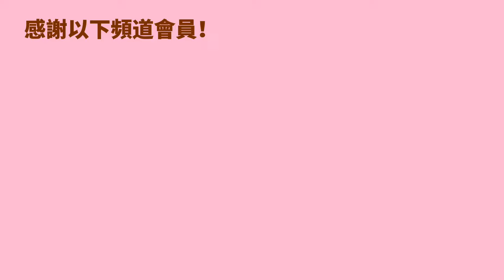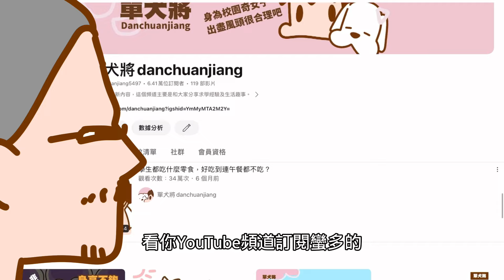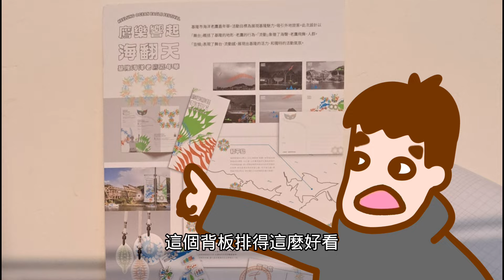不是追星，居然是追教授。(上集)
標題看似扯淡，實際上也是蠻扯的。
00:00開頭
00:24緣起
2:22正式見面
04:02作業悲劇開始
05:15對學生過於關注了吧
05:40超大悲劇
06:05掙扎一下啦
06:42超級無敵最大悲劇到爆